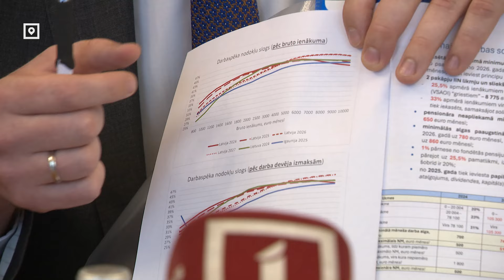Есть договоренность о налоговой реформе. В карманах латвийцев должно оставаться больше денег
После продолжительных дискуссий в целых двух составах кабинета министров — наконец-то есть результат долгожданной налоговой реформы. Политики говорят, что запланированные изменения в налогах на рабочую силу повысят заработную плату для более чем девяноста процентов работников, а также будут способствовать экономическому росту. Между тем социальные партнеры правительства – предприниматели и профсоюзы – оценивают данное предложение как компромисс. Но, последнее слова – за Сеймом.